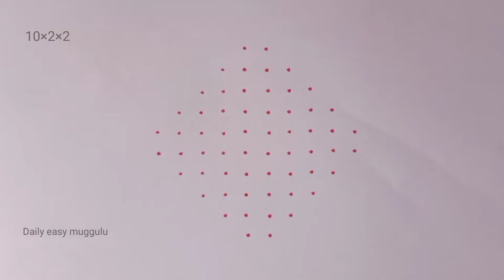Sankranti chukkala muggu with 10×2×2 dots